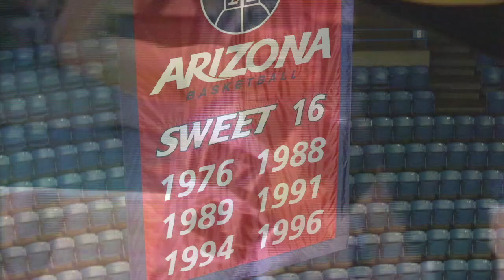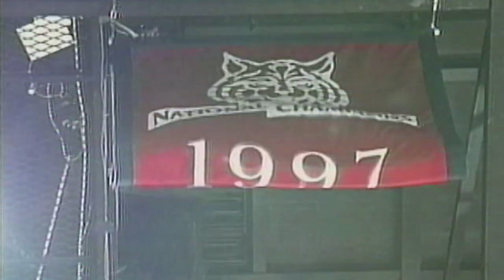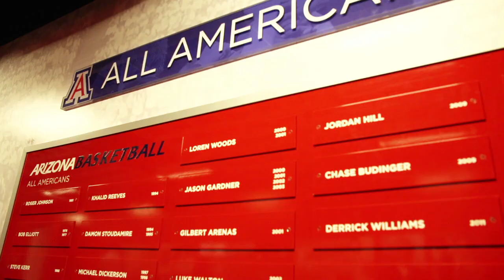McKale History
Home of the Arizona Wildcats Men's Basketball team. From its opening in 1973 the McKale Memorial Center has been home to one some of college basketball greatest games, players and fans. The Wildcats have won 83% of their games in McKale and have led the Pac-12 Conference in attendance since 1984-84.